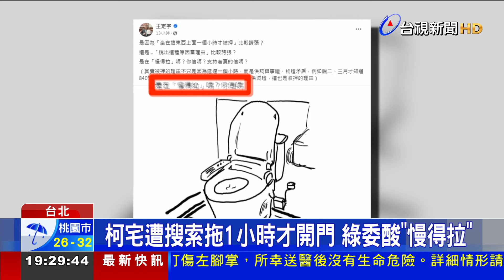白稱柯文哲「台灣曼德拉」 綠委揶揄「慢得拉」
民眾黨主席柯文哲因為京華城案遭到羈押，民眾黨在立法院場外舉辦全國開講首場活動，聲援柯文哲。立委陳昭姿形容他是「示現菩薩」，立委吳春城更拿被視為南非國父的曼德拉來和柯文哲相比。但因為柯文哲太太陳佩琪上台時首度說明，日前檢廉到家裡登門約談，柯P遲遲沒開門，是因為在洗澡上廁所，卻被立委王定宇PO文揶揄是 「慢得拉」。至於柯文哲決定不抗告，至少將羈押兩個月，民眾黨秘書長周榆修，在節目裡也曝光柯P這種「槓到底」的心情，更高舉雙手，暗示柯文哲模仿的就是前總統陳水扁。